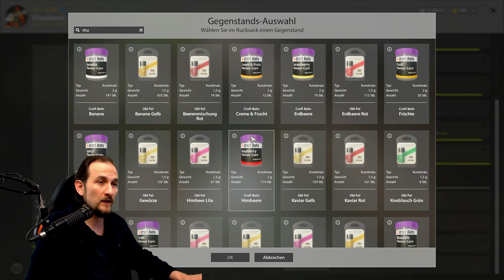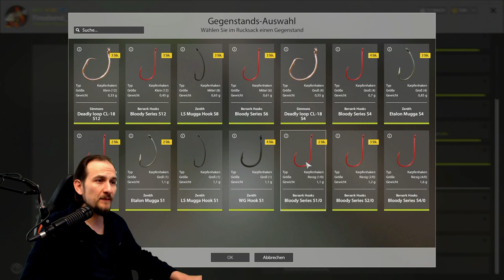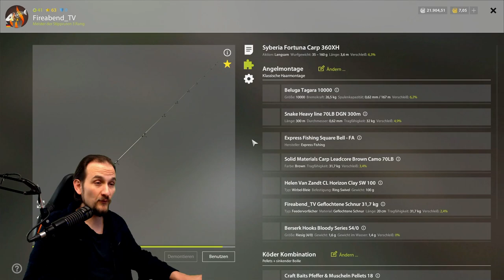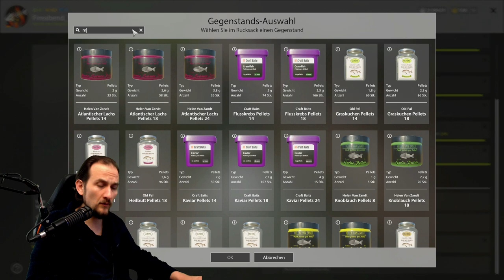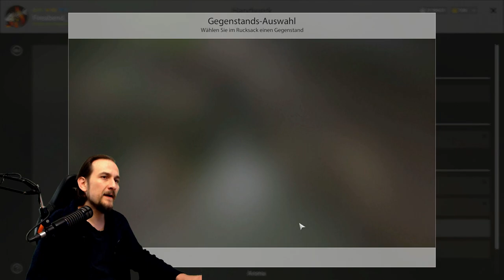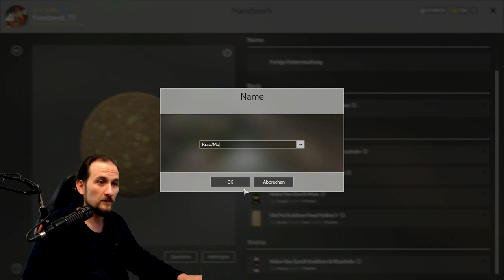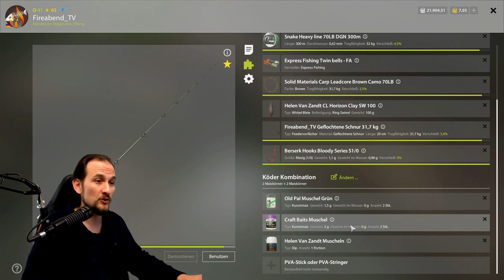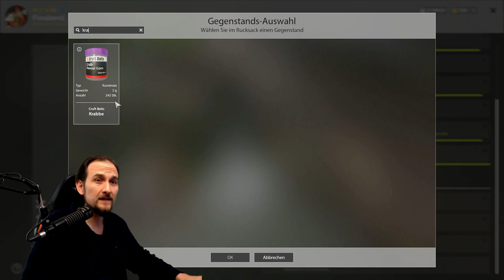Russian Fishing 4 - Bärensee - Karpfen, Set, Futter, Köder